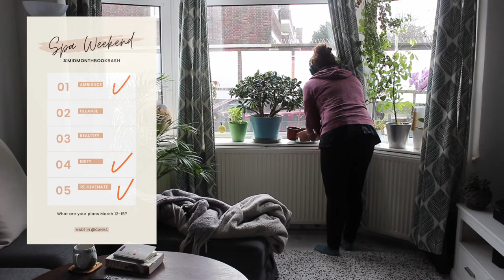March MidMonthBookBash vlog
Books mentioned:
Stranger in the Shogun's City may Amy Stanley
The home place by J. Drew Lanman
Slum virgin by Gabriela Cabezón Cámara
The wizard of the crow by Ngugi wa Thiongo